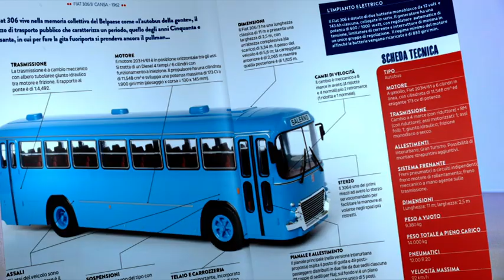Hachette - Autobus dal Mondo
Tv spot for the innovative collection of reproductions in big size (1:43) of autobus models from all over the world. Creativity by Air de Créativité